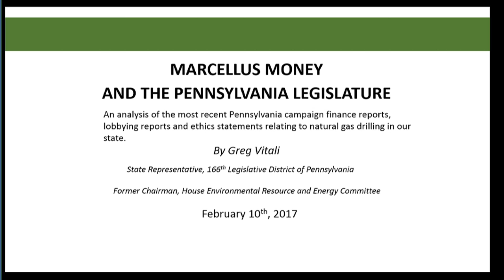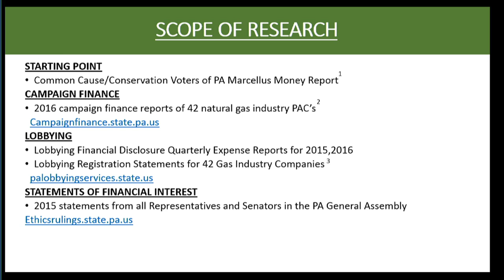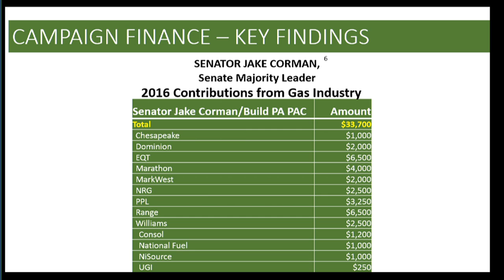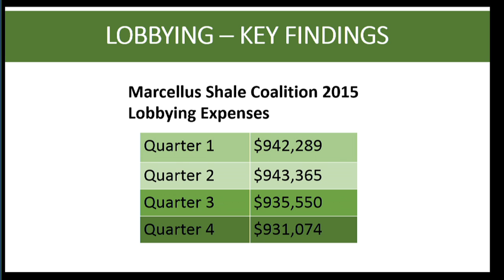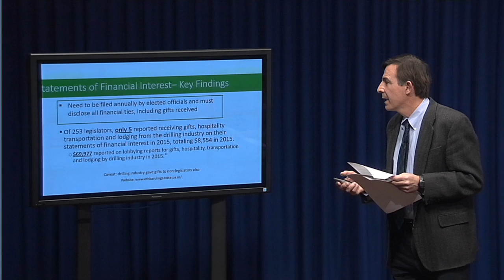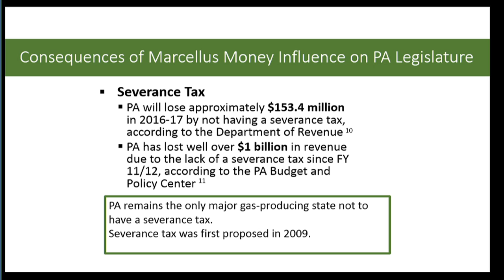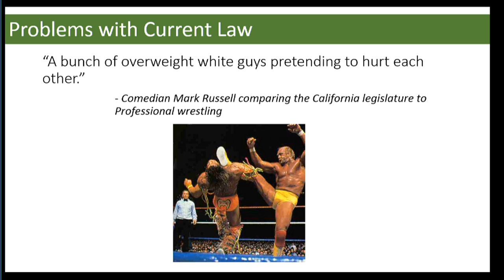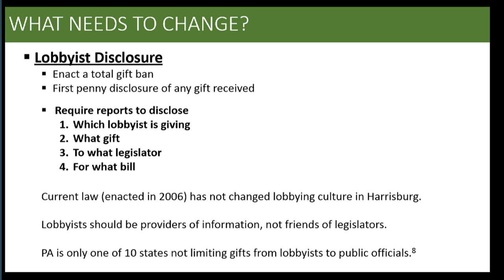Vitali Presentation on Marcellus Money & Pa. Legislature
Pa. state Rep. Greg Vitali delivers a presentation at a press event concerning contributions from natural gas drillers to the Pennsylvania State Legislature. Vitali is a former Democratic Chairman of the state House Environmental Resources & Energy Committee.